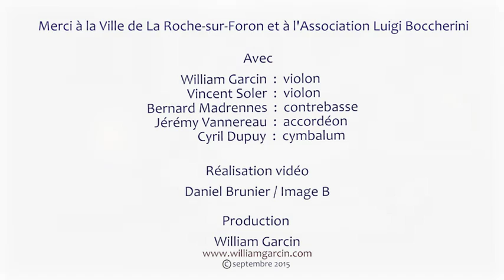Magie Tzigane - Les Saisons Musicales de La Roche sur Foron 2015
William Garcin violon
Vincent Soler violon
Jérémy Vannereau accordéon
Benard Madrennes contrebasse
Cyril Dupuy cymbalum